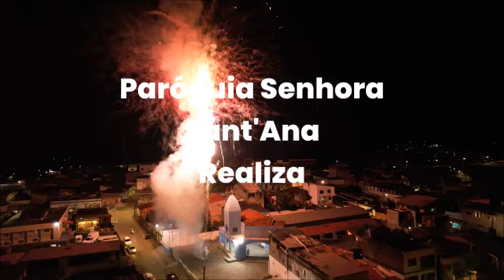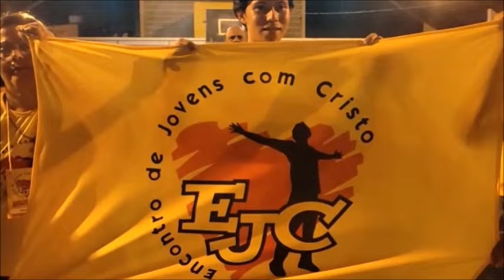Encontro EJC- Momento de emoção, JUVENTUDE CATÓLICA DE BUERAREMA espalha alegria em evento religioso